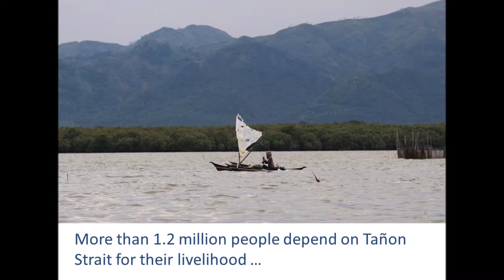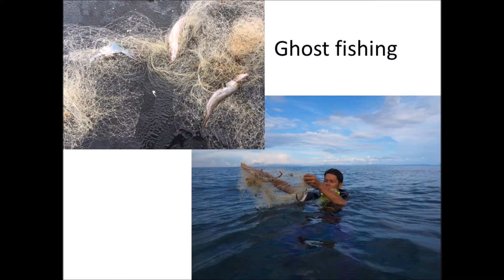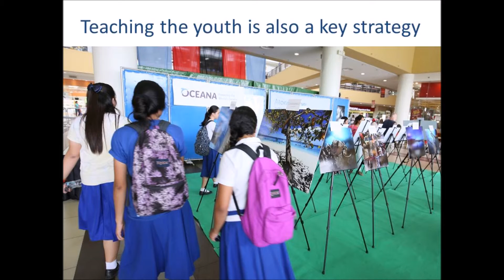The story of Tañon Strait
This is the story of Tanon Strait, the largest marine protected area in the Philippines. It is located between Cebu Island and Negros Island and connects the Bohol Sea in the south and the Visayan Sea in the north.

Tanon Strait is home to 14 species of dolphins and whales -- half of the 27 species of dolphins and whales in the entire Philippines, and boasts 70 species of fish, 20 species of crustaceans, 26 species of mangroves, and 18,830 hectares of coral reef.